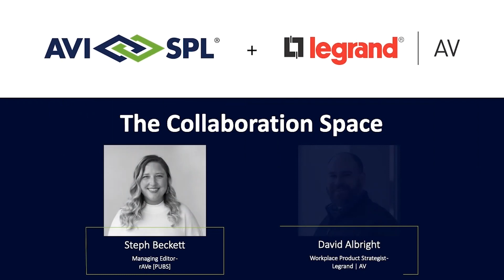Collaboration Space Podcast: Support the Transition to Hybrid Work with Robust AV Solutions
Join AVI-SPL and Legrand AV for an insightful discussion about making changes to support a hybrid work environment, as they share ideas about robust audiovisual solutions to help make the transition smoother.